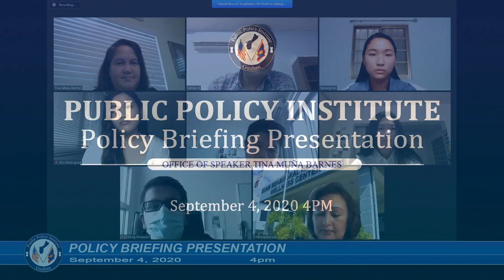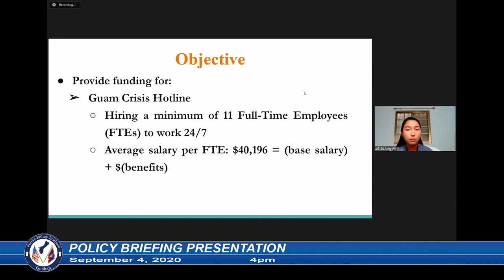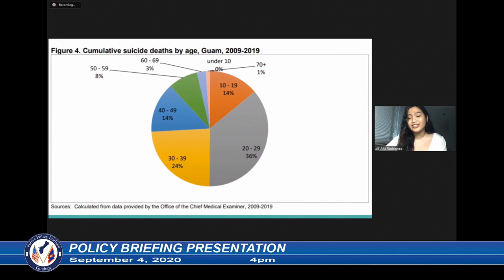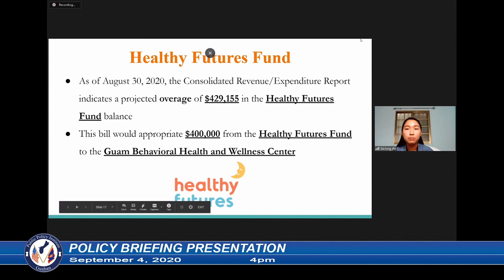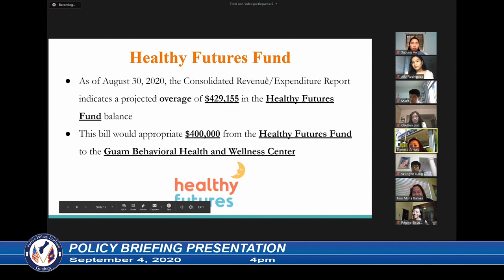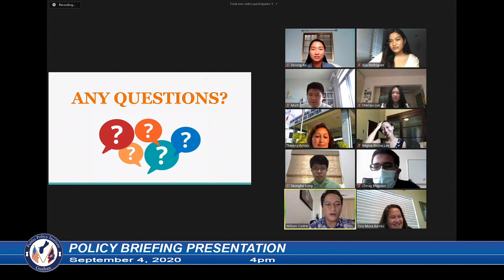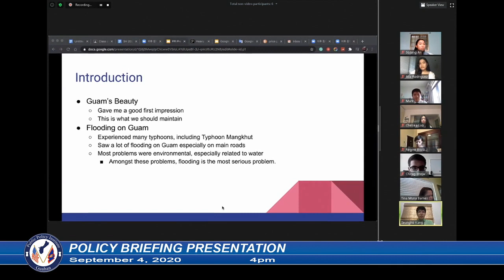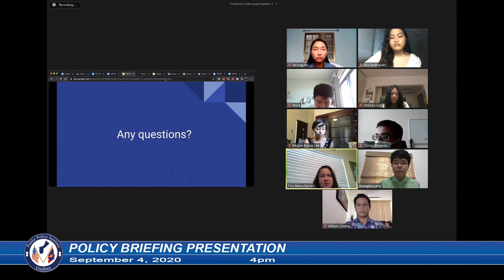Public Policy Presentation - Speaker Tina Muña Barnes-September 4, 2020 4pm